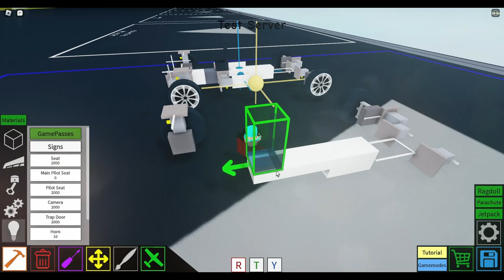Drift chassis Tutorial | Plane Crazy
Just a simple drift chassis